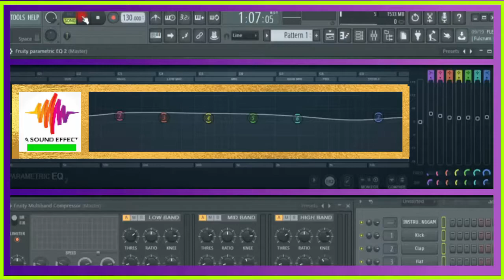free sound effect OWL HOOTING